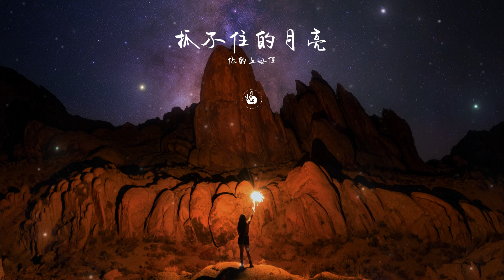【無損音質】抓不住的月亮-你的上好佳「你是抓不住的月亮 填不满的空白在原地的我 又会被谁取代」【動態歌詞】♪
♪Snail  Music♪
❖歌詞在下面❖
抓不住的月亮-你的上好佳
词：ATM
曲：ATM
编曲：高兴
和声：Mimmi
混音/母带：北岸
策划：彬宝/刘志远
统筹：DDuo
监制：徐鹏
封面设计：TuDo
制作团队：Listen Dream
出品：鲲鹏入海
我们的故事来到最后一页
你还在问我是否可以重写
我也曾为你披星戴月
如今只能独自飘散到荒野
忘了吧忘了吧
天空听不清我们对话
算了吧算了吧
微风也不愿做出回答
你是抓不住的月亮望不穿的大海
留不住的爱  是否还能回来
你是吹不散的微风落不下的尘埃
却不属于我的未来
你是抓不住的月亮填不满的空白
在原地的我 又会被谁取代
你是不肯停的时针给不了释怀
你的 洒脱 我学不来